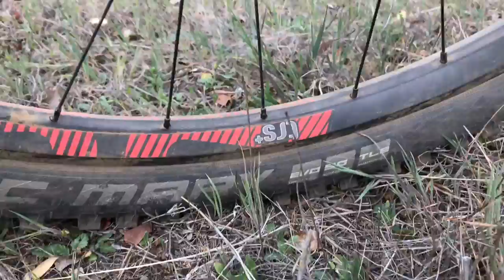Componentes de la Polygon Xquarone! Frenos, Pedales, Plato Ovalado, Ruedas, Dropper y Cubiertas!